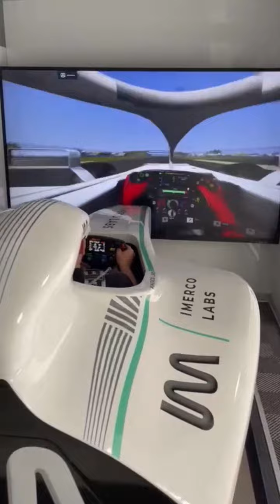Imerco Labs Formula 1 Simulator - Silverstone GP - Full Motion, G Seat, VR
F1 Simulator lap of Silverstone GP in state-of-the-art simulator with full motion, G-Seat and VR.

From Imerco Labs, available to hire and purchase.

We can transport the simulator lab to your event. Enquire now.